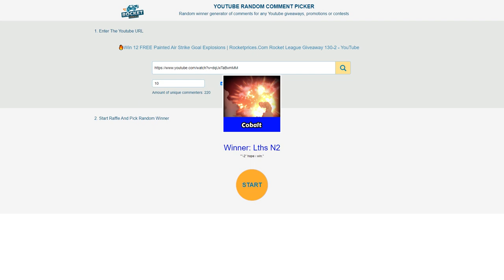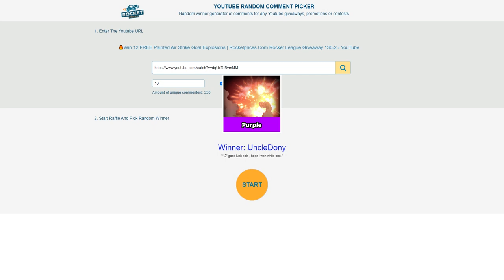🏆Congrats To 12 Winners of Rocket League Giveaway 130-2, Claim Your Rewards From RocketPrices.Com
Congratulations to 12 lucky winners of our Rocketprices.com Rocket League Items Weekly Giveaway 130-2 claim your rewards in 15 days (from April 22nd) - Air Strike Goal Explosions.
❗Note: The Time For Claim Reward is 15 Days After Winner List Announced (April 22nd - May 6, 2021). So if you have not redeemed your reward, please hurry up!
🎁No win? Never give up! Go to watch and comment on our video to Join Weekly Giveaway 130-2 To Win 12 Painted Air Strike Goal Explosions & White Octane.
💰Promotion for Buying Rocket League Items On RocketPrices.Com💰
💰Buy New Rocket League Season 3 Rocket Pass Items, All Rocket Pass Pro Items, Credits, Blueprints, Black Market Decals, Exotic Wheels
⭐Winner 1 - Scarabb2v | Reward 1
⭐Winner 2 - 7 Dream | Reward 2
⭐Winner 3 - Stop Ping | Reward 3
⭐Winner 4 - RichPeach | Reward 4
⭐Winner 5 - Lths N2 | Reward 5
⭐Winner 6 - Slylock | Reward 6
⭐Winner 7 - Osman Gazi | Reward 7
⭐Winner 8 - UncleDony | Reward 8
⭐Winner 9 - Lorenzo Boga | Reward 9
⭐Winner 10 - Joana Cerry | Reward 10
⭐Winner 11 - Pacy king | Reward 11
⭐Winner 12 - michealself35 | Reward 12
To be fair for all players, we will only send ONE reward to ONE game ID (If there are two or more reward orders related to the same single game ID, only ONE reward will be sent to this game ID, and the extra winners will be picked on next giveaway to get the extra rewards) So we do suggest one player only use one youtube account to join the giveaway!
►5) Once your Reward Order confirmed, our trader will invite you in-game for trading, please accept friend invites on time. You can track your Reward Order status anytime, or check delivery on 24/7 LiveChat